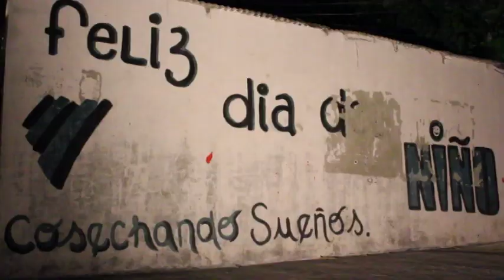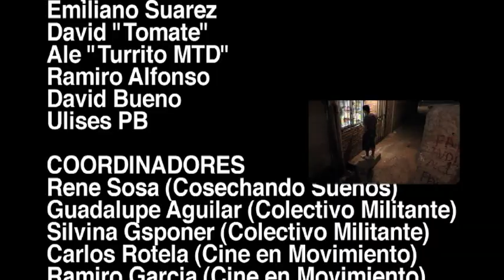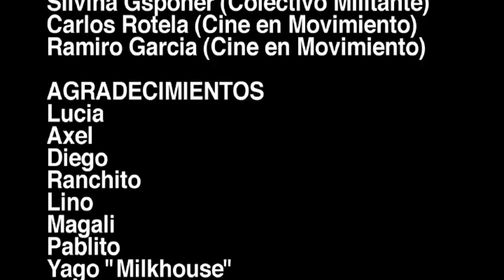"Cancion a Mama" - Los L-Gantes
Videoclip realizado por los jovenes de Cosechando Sueños junto a Cine en Movimiento y el Colectivo Militante en Ciudad Oculta.